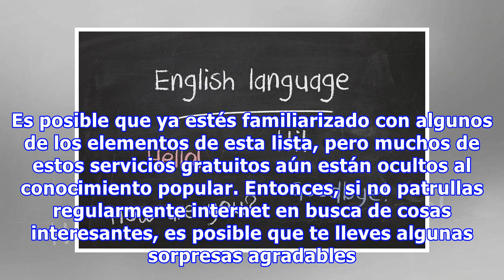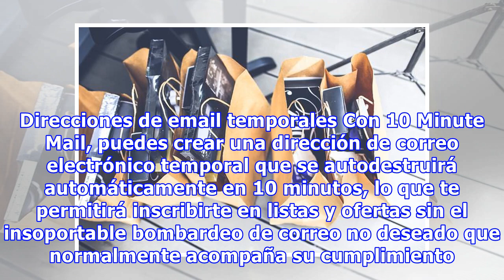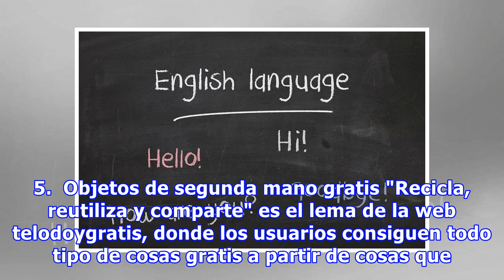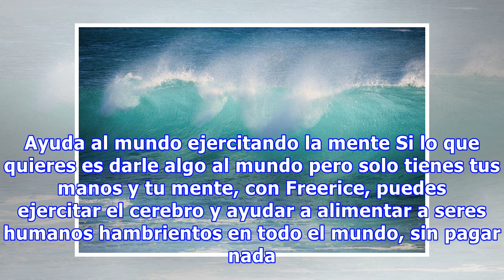7 Cosas Gratis De Internet Que Deberías Estar Disfrutando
7 Cosas Gratis De Internet Que Deberías Estar Disfrutando
Internet ha ampliado considerablemente nuestro mundo, unificando a las personas y poniendo a nuestro alcance grandes cantidades de información.   Uno de los mayores beneficios que nos ha otorgado internet es la capacidad de gastar menos. Aunque todos sabemos que existe el correo electrónico gratuito...